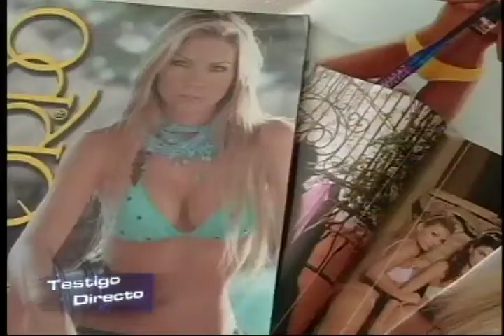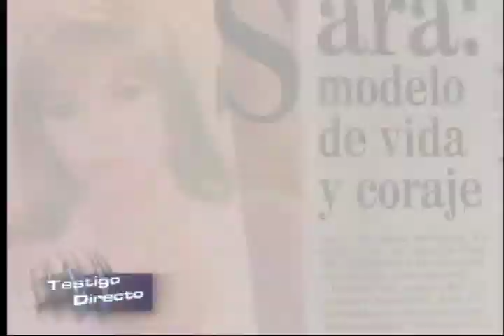Modelo de superación - Testigo Directo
Testigo Directo --~--
Sara Ramírez, una escultural modelo paisa, reconocida por su carisma y su belleza, le ha demostrado al mundo que es mas fuerte de lo que todos esperaban: su batalla contra el cáncer es un verdadero ejemplo de superación.